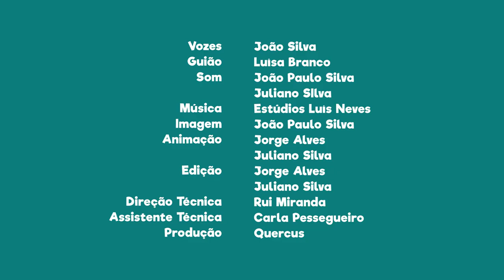FNT07E27 - PN da Ria Formosa: Cacela-Velha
Se passares por Cacela-Velha não deixes de visitar os seus achados arqueológicos e o castelo.